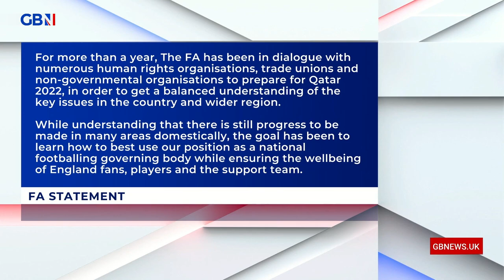Peter Tatchell 'arrested' while protesting against treatment of LGBT people in Qatar